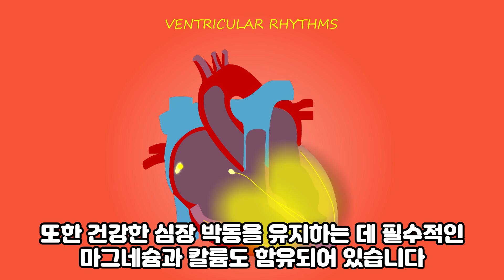제철 굴을 먹으면 예방 가능한 질병 3가지